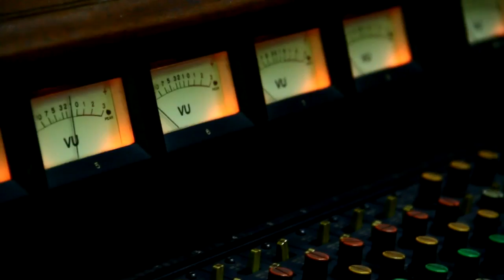Satu Tanda Tanya, Dr. Ubeta, Official video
RBT Satu Tanda Tanya artis Dr. Ubeta.
Telkomsel ketik RING SUB UBTAK kirim ke 1212.
Mengisahkan seorang gadis yang terperosok ke lembah hitam akibat ditipu kawan sekampungnya yang  membujuknya untuk mencarikannya pekerjaan di ibukota. Tetapi sesampainya di Jakarta malah ia dijual ke mucikari. Merasa malu dan putus asa akibat dijerumuskan ke lembah hitam, sang gadis ingin bunuh diri untuk mengakhiri deritanya. Saat ia ingin mengakhiri hidupnya, kekasihnya menyelamatkan dan menghiburnya sebab walaupun dia sudah terperosok ke lembah hina namun kekasihnya tetap menyayanginya dan ingin memperistrinya. Dengan sabar sang kekasih  menasehatinya agar jangan gelap mata dan berusaha memandang jauh kedepan sebab disana masih ada harapan. Tak perlu lagi dia menyimpan ketidakpastian dalam hidupnya.
SATU TANDA TANYA, Dr. Ubeta
SATU TANDA TANYA
A question mark (Translated by Dr. Ubeta Adikusnadi)
YANG TAK PERNAH BISA TERJAWAB
That can never be answered
SATU PERTANYAAN YANG TAK PERNAH BISA KUBERIKAN
One question that I can never give
ADA MISTERI …OO
There’s a mystery... OO
DALAM HIDUPMU KINI
In your life nowadays
SAMPAI KAPAN   HARUS BERSEMBUNYI
How long will you have to hide
* SATU TANDA TANYA
A question mark
AKANKAH SEMUA TERKUBUR BERSAMA WAKTU
Will all be buried with time
ADA MISTERI …OO
DALAM HIDUPMU KINI
JANGAN LAGI ..HO JANGAN DITUTUPI
Don't cover it ..ho  Don't cover it anymore
MASA LALUMU YANG DULU HITAM
Your past life that was dark
RASA SAKIT YANG TERUS MENGHUJAM
Pain  feeling that continues to stab
TIADA GUNA LAGI ‘TUK DIKENANG
It’s useless to remember anymore
MASIH ADA AKU YANG KAU SAYANG
I’m still the one you love
COBALAH PANDANG JAUH KEDEPAN
Please try to look far ahead
DISANA MASIH ADA HARAPAN
There’s still a hope
TAK PERLU LAGI ENGKAU MENYIMPAN
You don’t need to keep
SATU TANDA TANYA
A question mark
Balik ke *
SATU TANDA TANYA
A question mark